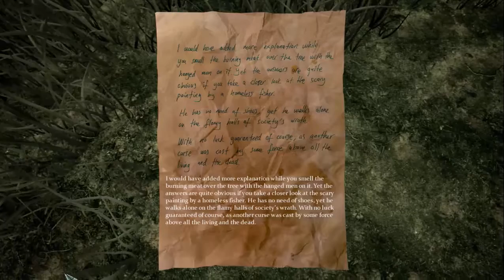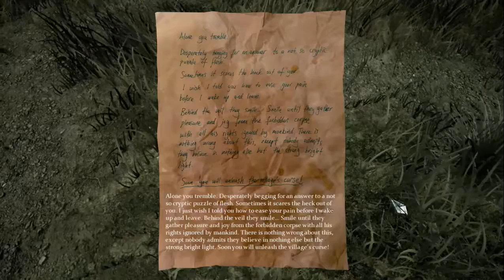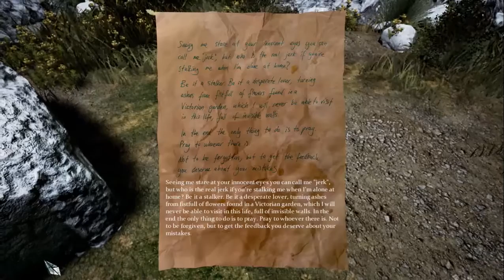Let's Play Dizzlepatch - Bardzo długa droga na cmentarz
dizzlepatch